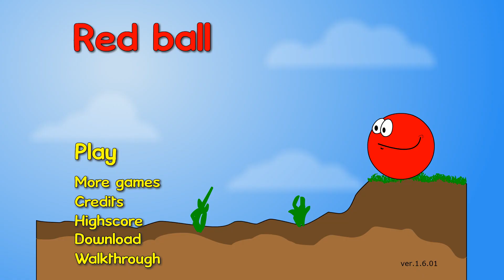(FWR) [3:17] Red Ball Speedrun - 12 Levels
This run still has some mistakes, most notably in levels 7 and 9. I won't stop until i at least get a 3:15.

I managed to get this run when I had fifteen people watching live on twitch; the stream and chat were an absolute blast.